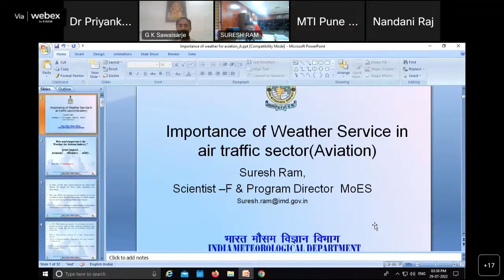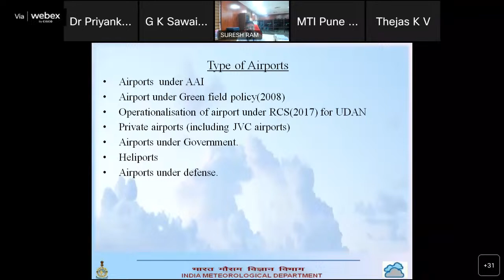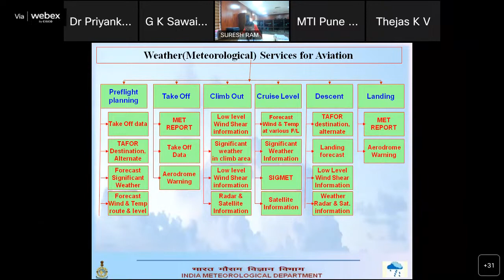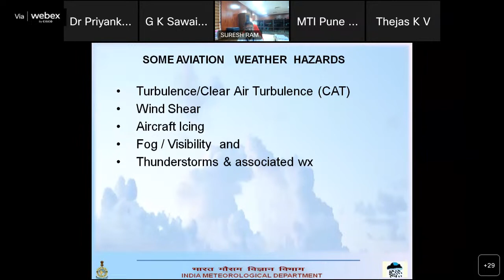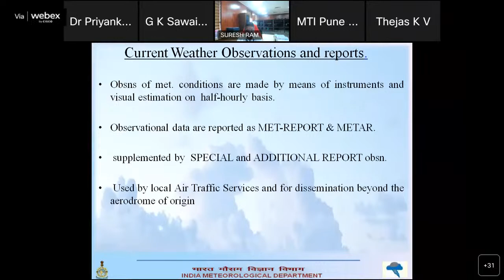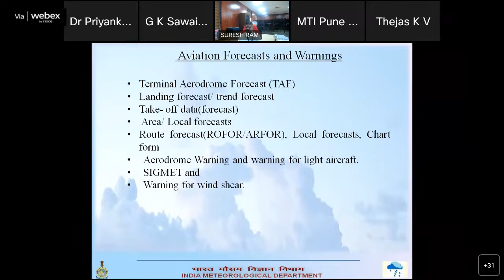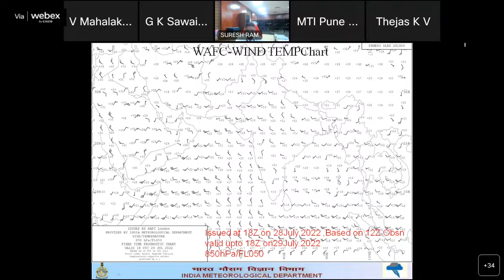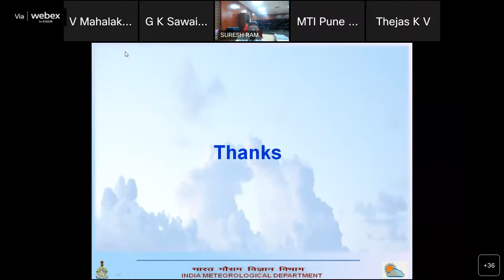Importance of weather service in air traffic sector by Mr. Suresh Ram